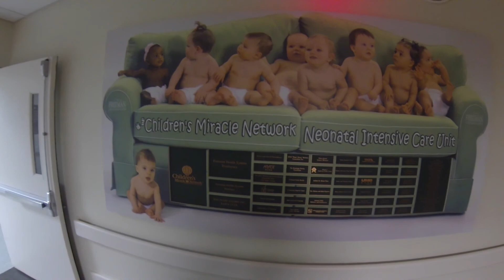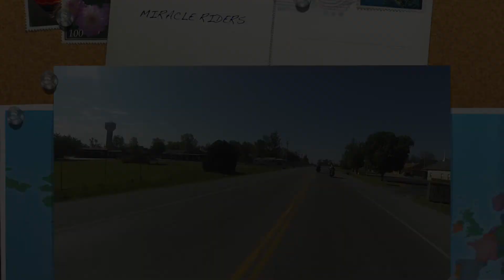Scott's Ride for Miracles Day 4